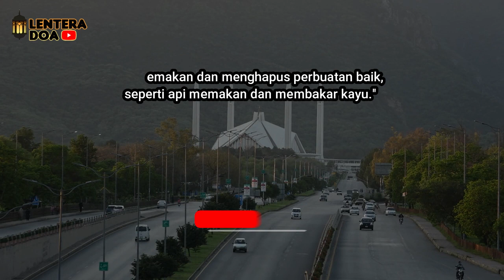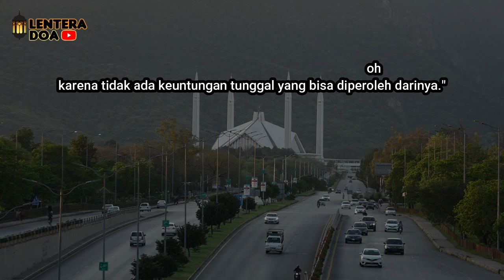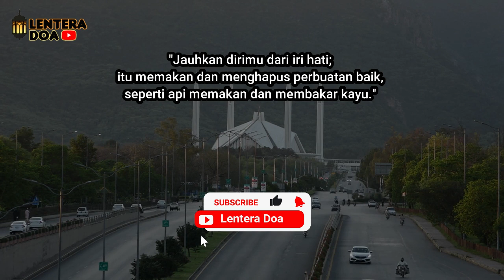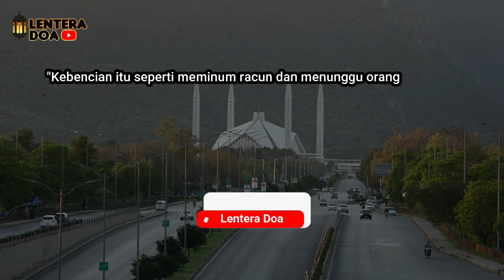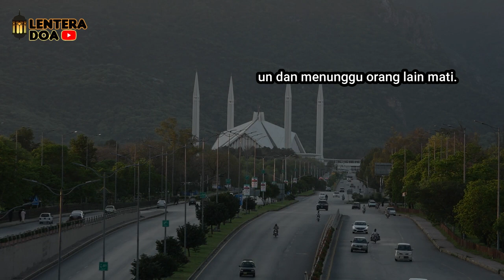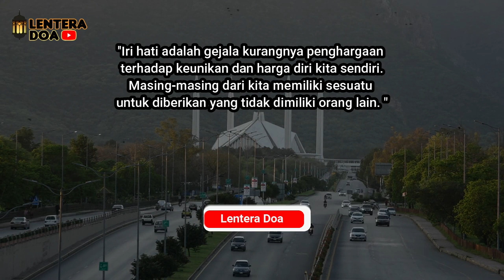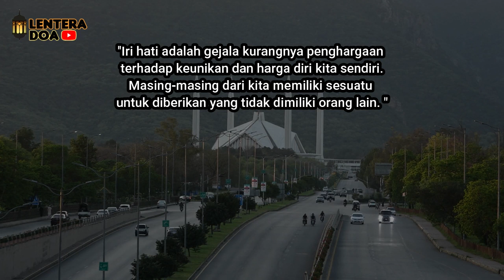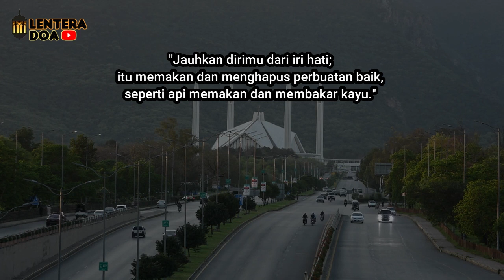Sebelum Tidur !! Ruqyah Menangkal / Mengembalikan Sihir Santet kepada pemiliknya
ATTENTION!!!
Kami tidak mengizinkan dan tidak meridhoi kepada siapapun untuk menggunakan kembali (reupload) atau mengedit audio dan video dari channel lenteradoa!